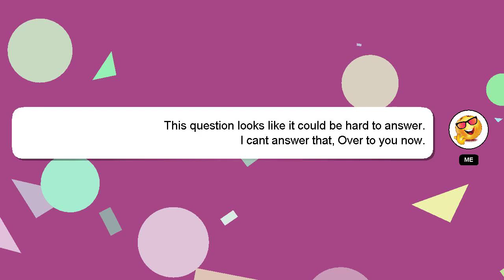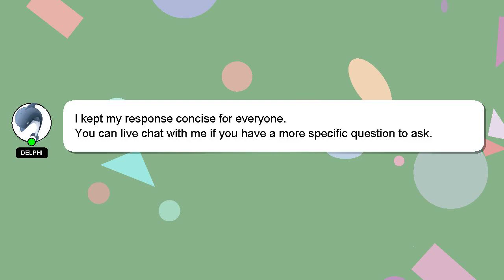How to login kite in laptop?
A brief introduction of myself, Welcome, I'm Delphi. Let me aid you in resolving any queries you may have. - How to login kite in laptop?

If you have more specific query you can comment or chat with me  and let me know your queries. Your answer will be recognized and appreciated, and I will 'heart' it to show my appreciation.

*2 What we are experimenting :*